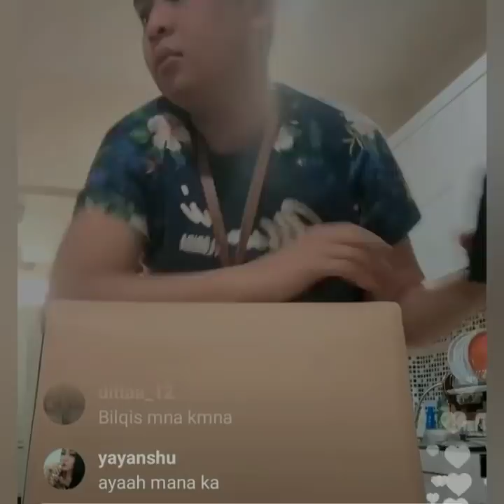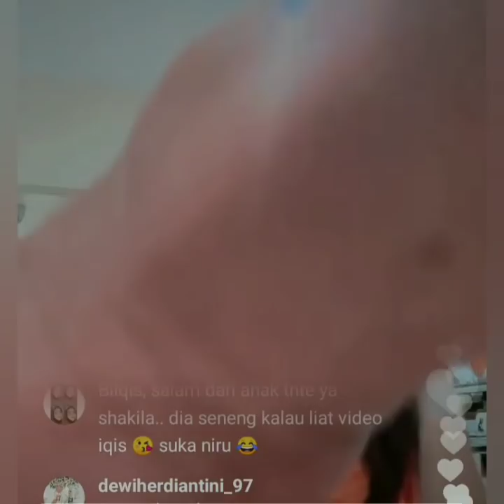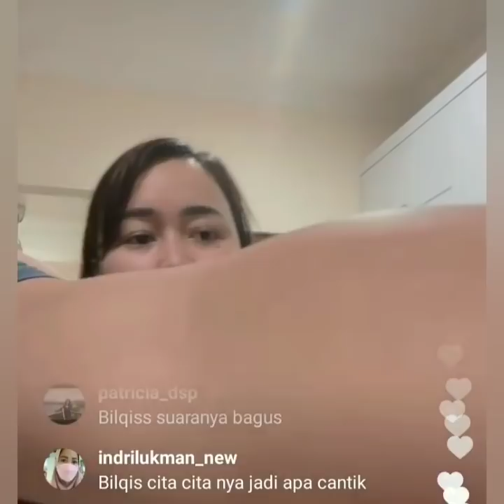LIVE IGS PERTAMA KALINYA SYIFA, NANDA, AYAH ROZAK DAN BILQIS BIKIN BAPER RAMEE